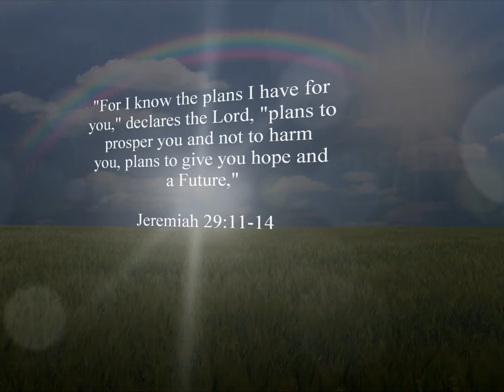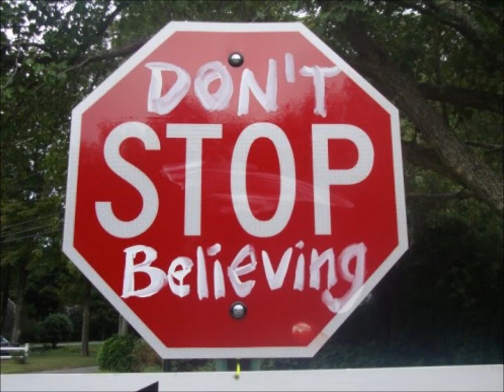It's Time For You to Shine! Derek White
Derek Andrew White #38 MLB Franklin Central Flashes